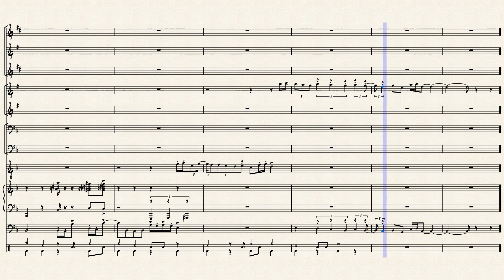Whimsicott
Incomplete, random, fun